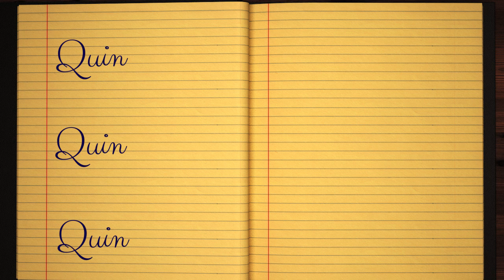Learn how to Sign the Name Quin Stylishly in Cursive Writing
Quin - did you always want to learn how to write your name in calligraphy and make it pretty?